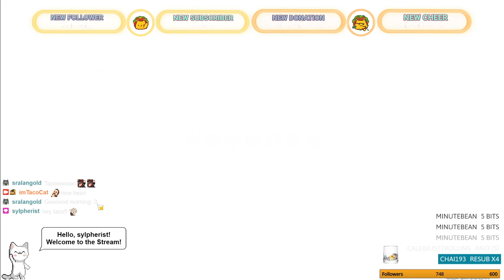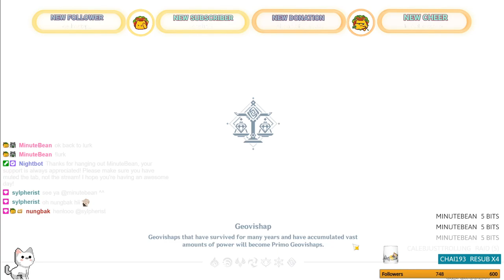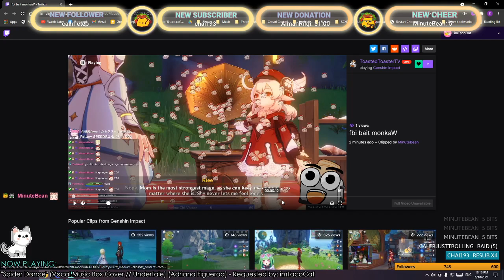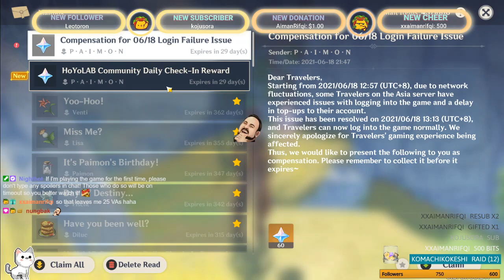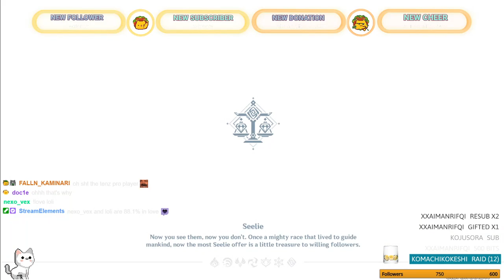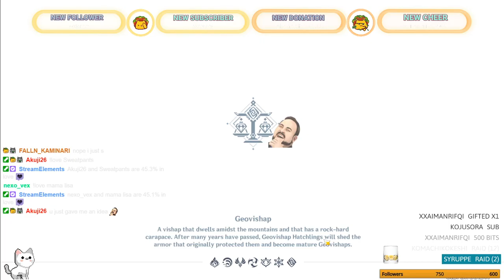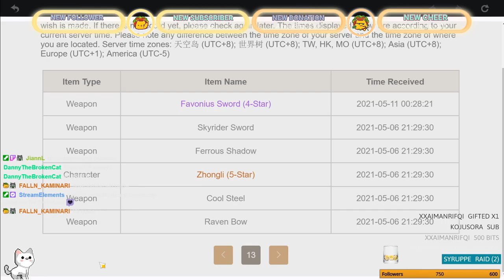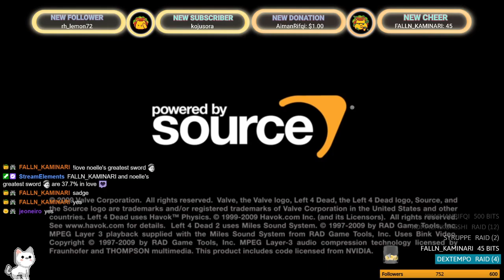TAKE 1: Genshin Grind then Zambo Killing Spree! (L4D2 BLIND Part 4)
We do our regular genshin dailies, mining and domains done, get some crap ass artifacts again, and then farm a little before doing a 10 pull &#34;just for fun&#34; and got some crazy af rolls!

Then we get going with L4D2 and progress through the L4D1 maps until we get a jemy raid and his sus af clip crashed the stream.. RIP.

Genshin Impact: 1:44
L4D2: 2:49:01